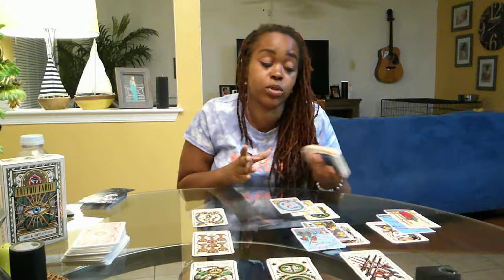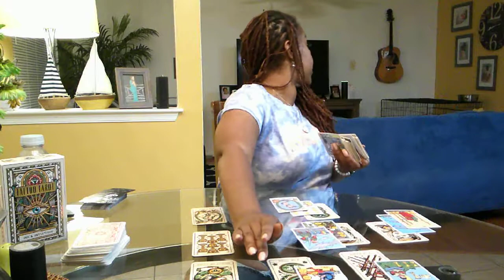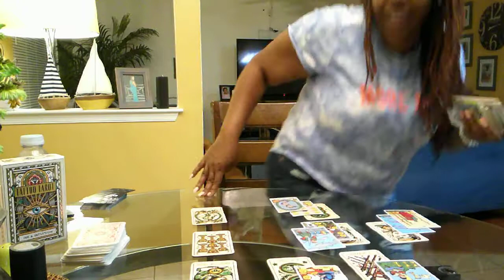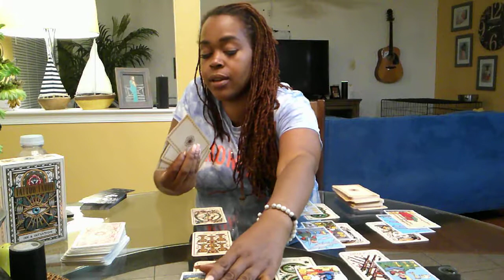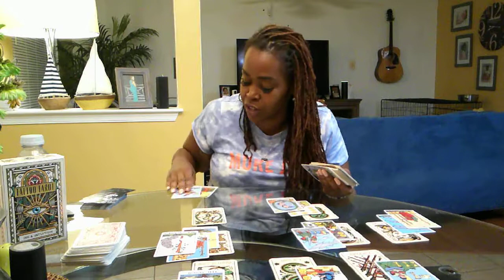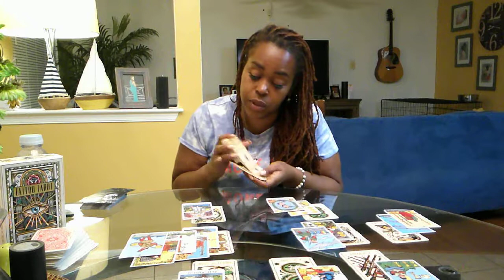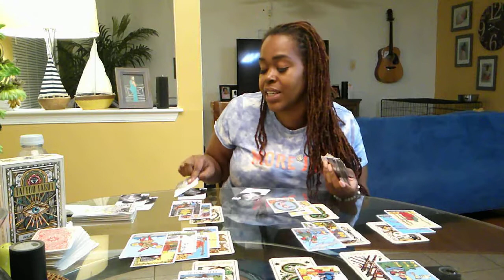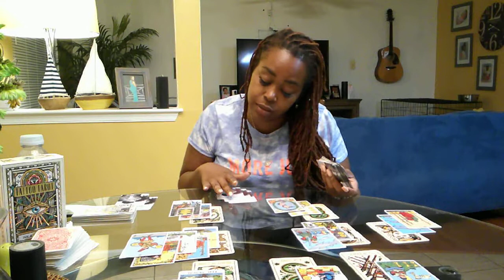AQUARIUS- "They Were Not Doing Their Part"- July 1st -15th